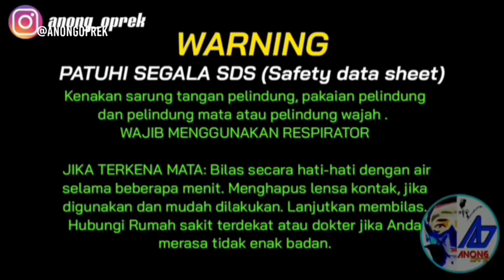ITALCO SPRAYGUN | AKHIRNYA HADIR RESMI DI INDONESIA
Penilaian kembali kepada mas bro semua yang menentukan.
Kami hanya menyajikan agar bisa dijadikan referensi mas bro kedepannya agar dapat bijak memilih yang tepat.

Semoga bermanfaat 👍🏻👍🏻